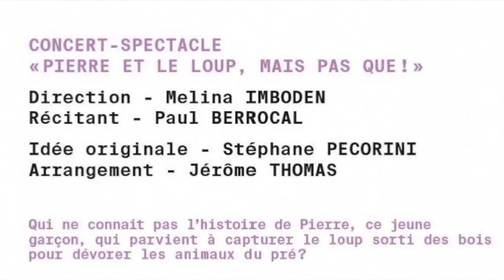Pierre et le Loup, mais pas que ! La bande-annonce !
Qui ne connait pas l’histoire de Pierre, ce jeune garçon, qui parvient à capturer le loup sorti des bois pour dévorer les animaux du pré ?

Ce conte musical de Sergueï Prokofiev vous est proposé dans une version tout à fait inédite ! Alors que les harmonies du compositeur s’émancipent dans une version jazz, l’histoire se réinvente lorsqu’une foule de nouveaux animaux, accompagnés musicalement, se joignent au chat, au canard et à l’oiseau. Chaque soir l’ordre d’arrivée des «intrus» sera tiré au sort, amenant autant d’animaux à faire leur apparition aléatoirement dans l’histoire de Pierre et du loup racontée en totale improvisation. Une aventure originale, un concert interactif plein de surprises pour redécouvrir ce classique de notre enfance dans un traitement fantasque et audacieux. C’est Pierre et le loup… mais pas que!

Idée originale : Stéphane Pecorini. Arrangement : Jérôme Thomas.
Direction : Melina Imboden. Récitant : Paul Berrocal.